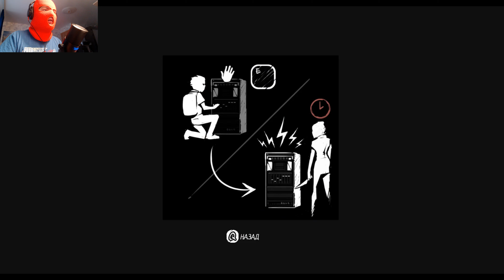Училка сошла с ума | The coma - recut | Часть 2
На обзоре у нас the coma recut . Это adventure game и indie game , которая выглядит как визуальная новелла. Игра удивила своим необычным геймплеем и по просьбам я решил в неё сыграть. Я думаю что эта игра содержить в себе ужасы , страхи и скримеры , несмотря на то что она выглядит сначала довольно ламопово.

Таймкоды:
00:00 Вступление
02:35 Ключ в классе
12:45 Учительская и пост охраны

Мой ПК
💻Оперативная память - Kingston HyperX DDR4 3200 C16 4x8GB